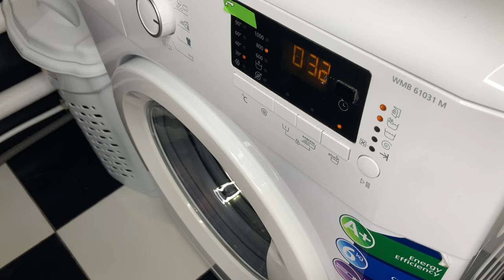Laundry Smells Fresh without Fabric Softener! Add These Natural Ingredients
Your laundry will smell fresh without using fabric softener if you add these natural ingredients during washing. Thanks to them, things will be washed better and will smell nice after washing. If you are familiar with the situation when things stink after washing or your laundry smells musty, try this method. Make your own fabric softener, or more accurately, a bulk mixture and add it during washing. The ingredients in the mixture will help preserve the color of things, get rid of unpleasant odors, things will wash better and smell good after washing.